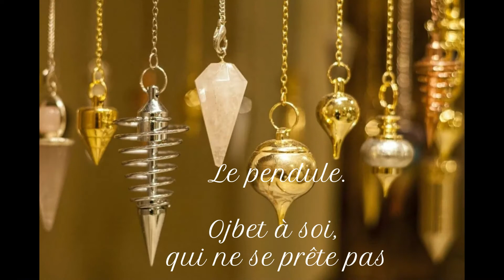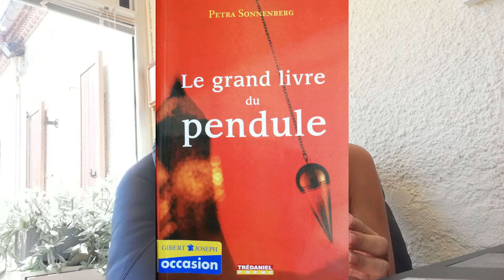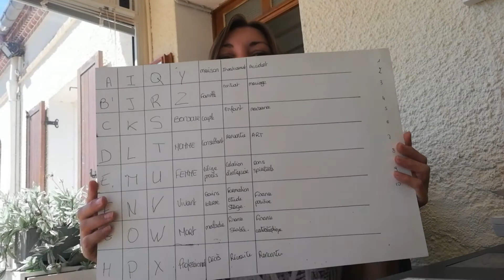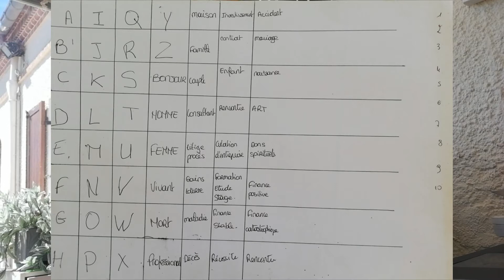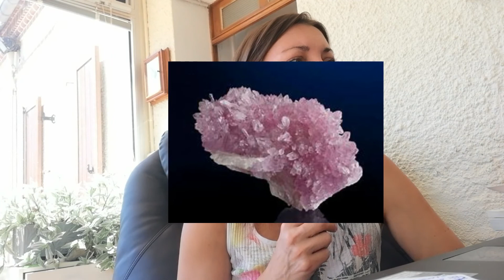Le pendule...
🐦Bonjour les colibris 🐦

Qu'est-ce donc le pendule?
Et comment s'en servir?

Dans ce moment de partage, je vous transmet quelques conseils, et retour d'expérience sur la pratique.

Alors... testeras-tu, où pas ? 🤷‍♀️

😃J'ai en vie de te dire, pourquoi pas 😉